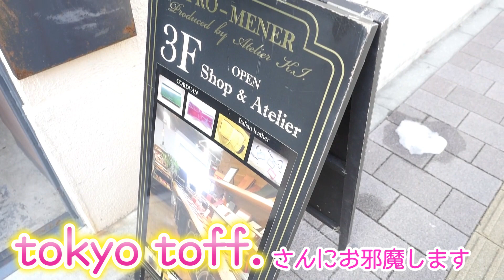初挑戦DIY工作♡革で出来る女風のペンケース作り！レザークラフト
撮影協力：tokyo toff.

※紹介している看板は異なるお店のでした